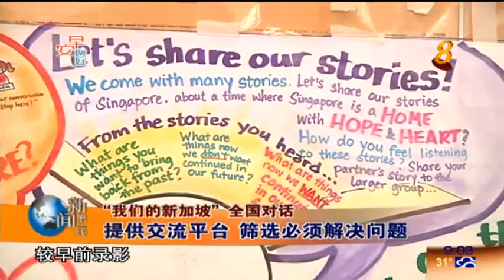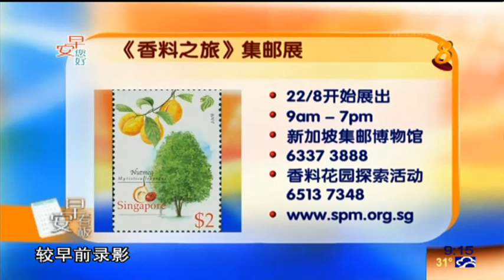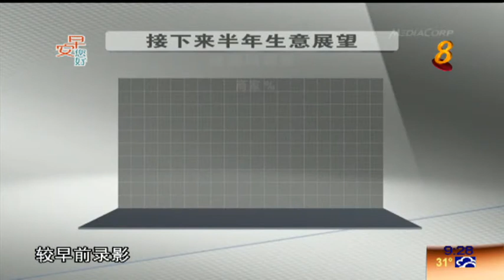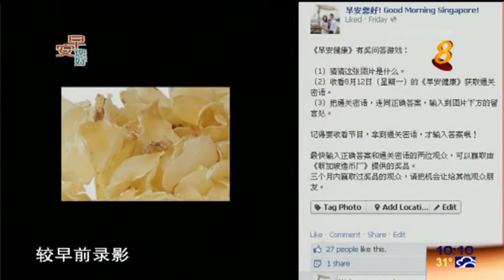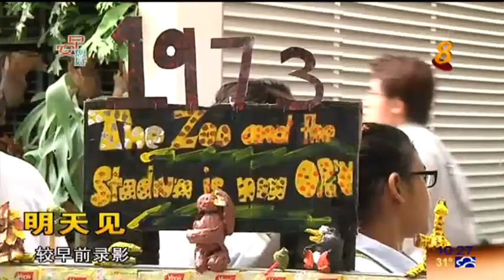《早安您好》Good Morning Singapore 2013-08-12 Monday